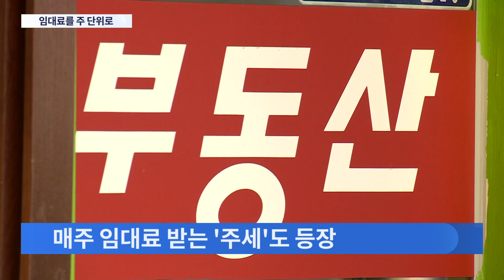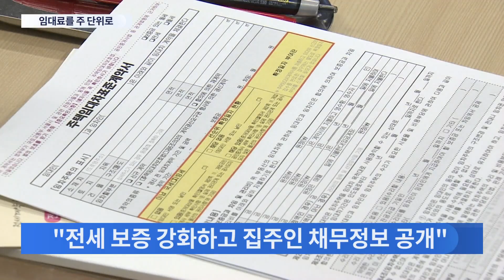'주세(週貰)'까지 등장…칼 뽑은 정부 "전세사기 예방 최선"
부동산 시장에서 눈여겨 볼 대목이 한군데 더 있습니다. 임대차 시장에서 월세를 넘어 주 단위로 임대료를 내는 이른바 '주세 (週貰)'까지 등장했습니다. 전세사기 로 보증금을 떼일 염려도 없고, 금리 인상으로 인한 이자 압박이 적다 보니 청년층 사이에서 인기를 끌고 있다고 합니다. 시장 상황에 따른 일시적 인기인지 아니면 세태를 반영하는 추세적 변화인지 지켜볼 필요가 있습니다.